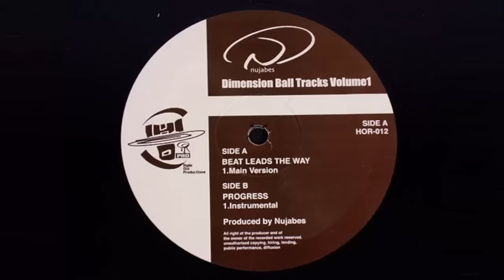Nujabes Discography (Very Important Information in Comments and Description)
Very Important Information in the Description. Time Stamp are down there if you scroll down enough.

August 14th, 2017: As many people know, there was actually a discography for Nujabes for a long while. As we all know, there was the Victor Entertainment Purge of 2015 and the discography was removed from YouTube, along with almost every single song off of the Departure and Impression albums.

October 28th, 2019: As of October this year, many of the songs in this video are being block worldwide, resulting in this video being blocked worldwide. Unfortunately, to keep this video up, I must remove those songs, making them sound absolutely horrendous in this video. I'm sorry.

This is also not every single beat Nujabes has ever produced (that may come later), but is just songs he has been credited as to belonging to him.

Nujabes Discography Timestamps
Ain’t No Mystery – Nujabes (ft. L-Universe) - 0:00
Luv(Sic.) – Nujabes (ft. Shing02) – 4:37
Beat Leads the Way – Nujabes – 9:22
Progress (Instrumental) – Nujabes – 14:51
Luv(Sic.) Part 2 – Nujabes (ft. Shing02) – 21:23
Blessing It – Nujabes (ft. Pase Rock & Substantial) – 25:56
The Final View – Nujabes – 30:19
Still Talking To You – Nujabes –  33:53
Steadfast – Nujabes – 37:16
Moon Strut (Intro) – Nujabes – 41:23
Don’t Even Try It – Nujabes (ft. Funky DL) – 43:11 (MUTED)
Strive – Nujabes (ft. Apani B) –  48:00
Lyrical Terrorists – Nujabes (ft. Substantial & L-Universe) – 52:20
Plazma Avenue (Remix) – Nujabes (ft. Five Deez) – 56:08
D.T.F.N. – Nujabes (ft. Cise Starr) – 1:00:16
People Don’t Stray – Nujabes (ft. Funky DL) – 1:04:11
Other Side of Phase – Nujabes – 1:08:11
Next View – Nujabes (ft. Uyama Hiroto) – 1:12:07
Beyond – Nujabes – 1:16:39
Blessing It (Remix) – Nujabes (ft. Pase Rock & Substantial) – 1:20:23
Horn in the Middle – Nujabes – 1:23:42
Lady Brown – Nujabes (ft. Cise Starr) – 1:27:49
Kumomi – Nujabes – 1:31:05
Highs 2 Lows – Nujabes (ft. Cise Starr) – 1:34:57
Beat Laments the World – Nujabes – 1:39:33
Letter from Yokosuka – Nujabes – 1:43:52
Think Different – Nujabes (ft. Substantial) – 1:46:59
A Day by Atmosphere Supreme – Nujabes – 1:50:13
Latitude (Remix) – Nujabes (ft. Five Deez) – 1:54:09
F.I.L.O. – Nujabes (ft. Shing02) – 1:58:06
Summer Gypsy – Nujabes – 2:01:35
Peaceland – Nujabes – 2:05:51
Feather – Nujabes (ft. Cise Starr & Akin) – 2:14:10
Ordinary Joe – Nujabes (ft. Terry Callier) – 2:17:02
Reflection Eternal – Nujabes – 2:22:02
Luv(Sic.) Part 3 – Nujabes (ft. Shing02) – 2:26:17
Music is Mine – Nujabes – 2:31:50
Eclipse – Nujabes (ft. Substantial) – 2:36:07
The Sign – Nujabes (ft. Pase Rock) – 2:39:36
Thank You – Nujabes (ft. Apani B) – 2:44:21
World’s End Rhapsody – Nujabes – 2:48:26
Modal Soul – Nujabes (ft. Uyama Hiroto) – 2:54:04
Flowers – Nujabes – 2:58:41
Sea of Cloud – Nujabes – 3:02:38
Light on the Land – Nujabes – 3:05:36
Horizon – Nujabes – 3:09:27
Voice of Autumn – Nujabes – 3:16:43
Sky is Falling – Nujabes (ft. C.L. Smooth) – 3:18:36
Imaginary Folklore – Nujabes (ft. Clammbon) – 3:23:14
Hikari – Nujabes – 3:28:25
Counting Stars –  Nujabes – 3:32:46
Another Reflection – Nujabes – 3:36:50
Fly By Night – Nujabes (ft. Five Deez) – 3:40:31
Old Light (Voices from 93 Million Miles Away Remix) – Nujabes (ft. Pase Rock) – 3:44:26
Luv(sic) (Modal Soul Remix) – Nujabes (ft. Shing02) – 3:48:53
Winter Lane (Nujabes Remix) – Nujabes – 3:53:37
After Hanabi (Listen to My Beats) – Nujabes – 3:58:43
Psychological Counterpoint – Nujabes – 4:03:55
Ribbon in the Sea – Nujabes & Uyama Hiroto – 4:08:38
Kiss of Life – Nujabes (ft. Giovanca & Benny Sings) – 4:13:00 (MUTED)
Child’s Attraction – Nujabes – 4:17:51
Homeward Journey – Uyama Hiroto & Nujabes – 4:21:18
Luv(Sic.) Part 4 – Nujabes (ft. Shing02) – 4:27:35
Spiritual State – Nujabes (ft. Uyama Hiroto) – 4:32:44
Sky is Tumbling – Nujabes (ft. Cise Starr) – 4:39:15
Gone Are The Days – Nujabes (ft. Uyama Hiroto) – 4:43:42
Spiral – Nujabes – 4:49:42
City Lights – Nujabes (ft. Pase Rock & Substantial) – 4:53:19
Color of Autumn – Nujabes – 4:56:32
Dawn On the Side – Nujabes – 4:58:15
Yes – Nujabes (ft. Pase Rock) – 5:03:27
Rainyway Back Home – Nujabes – 5:11:14
Far Fowls – Nujabes – 5:13:51
Fellows – Nujabes – 5:18:16
Waiting For the Clouds – Nujabes (ft. Substantial) – 5:20:17
Prayer – Nujabes – 5:24:06
Island – Nujabes (ft. Uyama Hiroto) – 5:27:35
Scorpion Dilemma – Nujabes – 5:32:16
Luv(Sic.) Part 5 – Nujabes (ft. Shing02) – 5:36:03 (MUTED)
Luv(Sic.) Part 6 – Nujabes (ft. Shing02) – 5:41:51
Perfect Circle – Nujabes (ft. Shing02) – 5:47:06
Untitled – Nujabes – 5:51:05

No revenue is made off of this video by me personally, but may be monetized by the company / creator of the song.